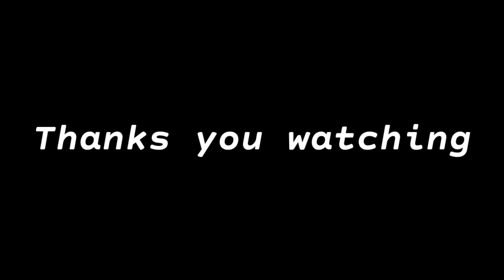Skydio 2 Cinematic footage Test(울산 입화산)